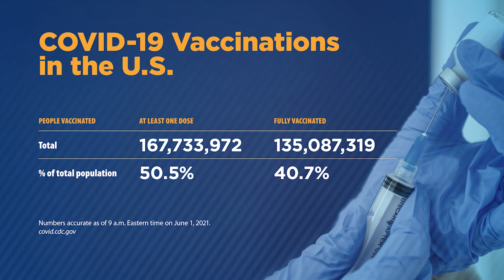Dr Mira Irons discusses CDC guidance for masks and summer camp | COVID-19 Update for June 2, 2021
AMA Chief Health and Science Officer, Dr. Mira Irons, reviews COVID-19 vaccine numbers and trending topics related to the pandemic over the past week. Dr. Irons also discusses travel news post-Memorial Day weekend, as well as recent CDC announcements pertaining to mask guidance for summer camp and investigating "breakthrough infections".

0:00 AMA COVID-19 Update for June 2, 2021
0:15 From a public health perspective how did this Memorial Day differ to the 2020 holiday?
1:09 Discuss the increase in travel over the long weekend and associated effects
2:14 Explain updated CDC mask guidance regarding summer camps
3:33 Review U.S. vaccination numbers (one dose administered, fully vaccinated peoples/percentages)
4:48 Talk about Moderna's coronavirus vaccine FDA authorization plans for the 12 to 17 year-old age group
5:25 This week's numbers in terms of new cases and deaths
6:22 Discuss divergence between cases/numbers related to unvaccinated/vaccinated individuals
7:39 Explain the recent CDC announcement that it will stop investigating "breakthrough infections"
9:27 Highlights from AMA's recent statement regarding ongoing global COVID-19 challenges